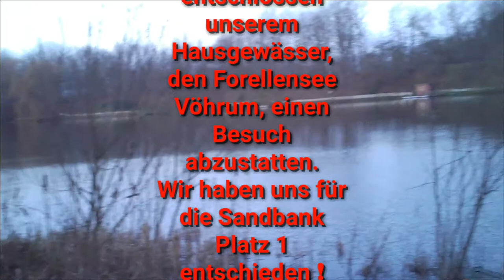Forellenjagd Auf gehts ❗❗❗ Forellensee Vöhrum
Hier unser neues Video von unserem Hausgewässer dem Forellensee Vöhrum

MfG Trout & Sturgeon Figther with Passion